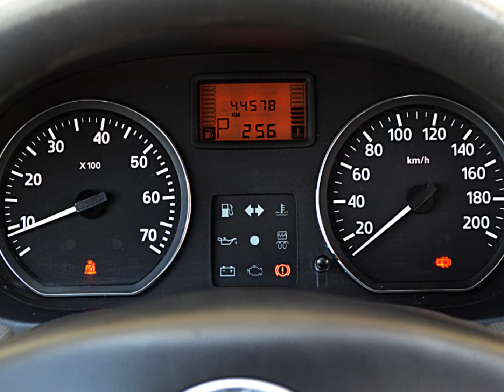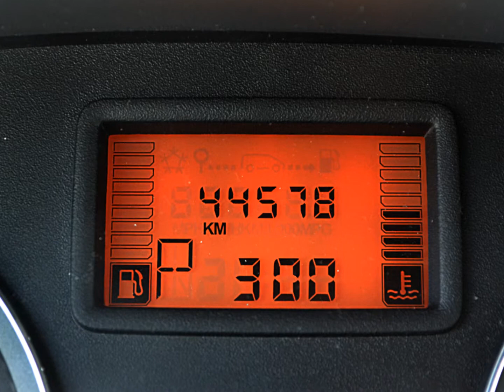FOR SALE Renault Logan 2012 1.6L 44xxx km